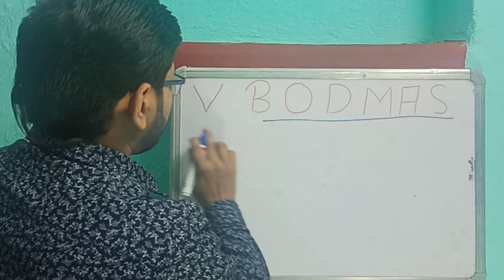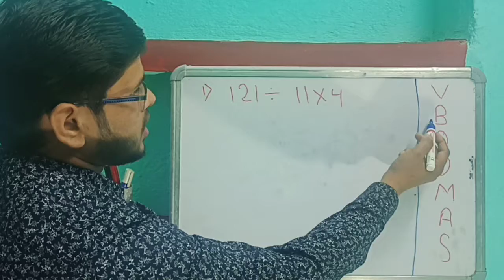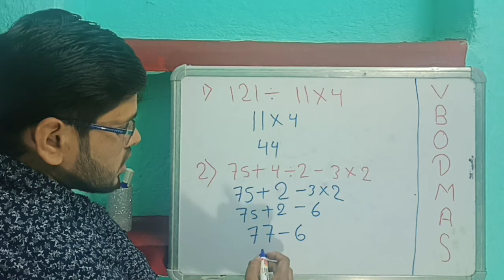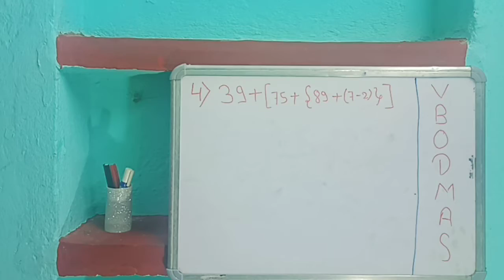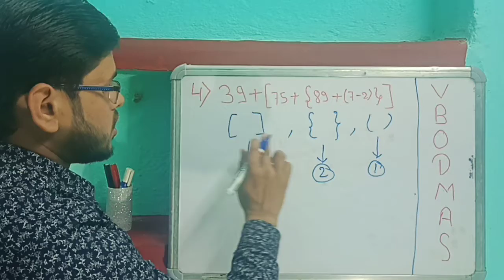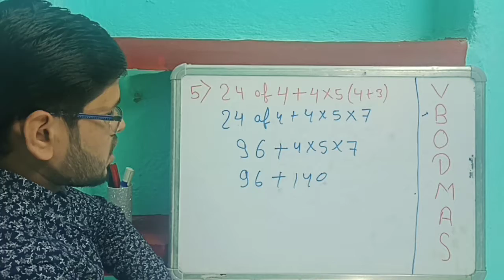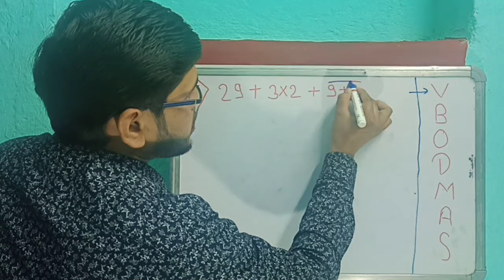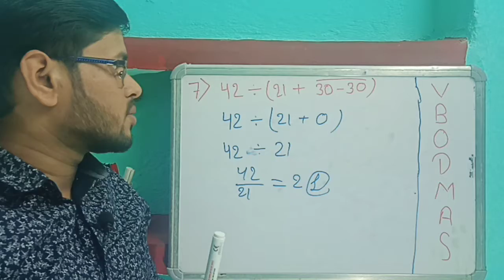Topper style BODMAS to VBODMAS | BODMAS Rule simplification